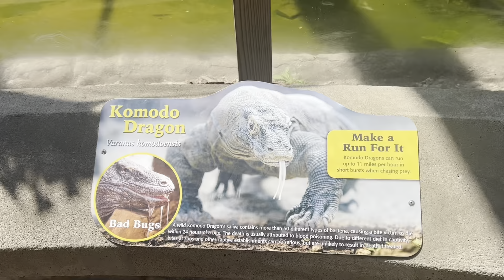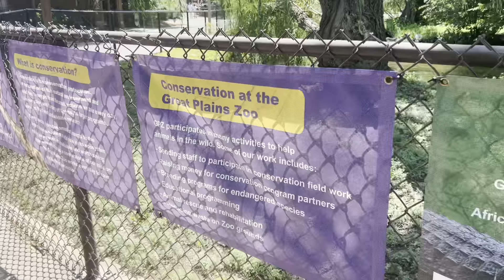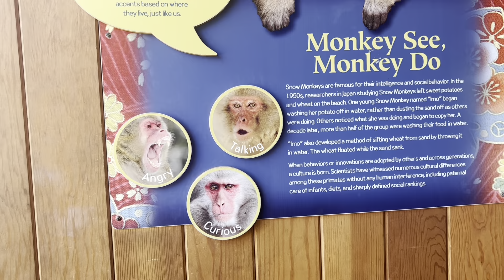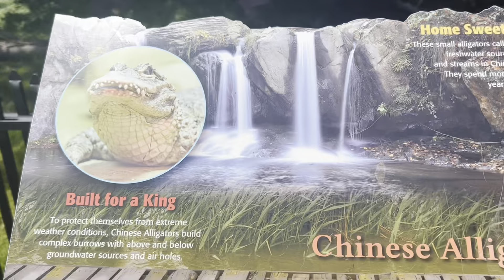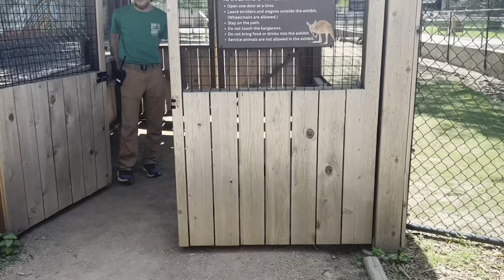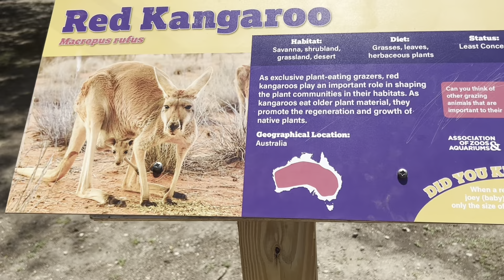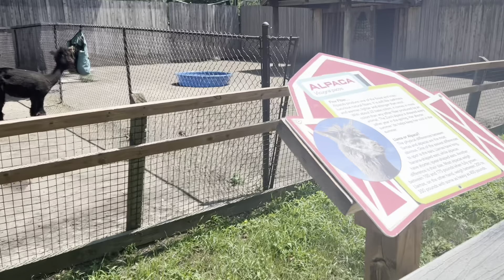Día En el zoológico | Paseo Familiar con Mi Hija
Un dia devertido con la mama bear y mi hija Orianna Sofia andavamos de paseo en un zoologico Sioux Falls South Dakota

Subscribete a mi canal para recibir notificaciones Deja un comentario sobre el video!